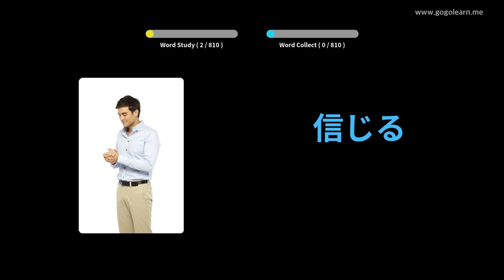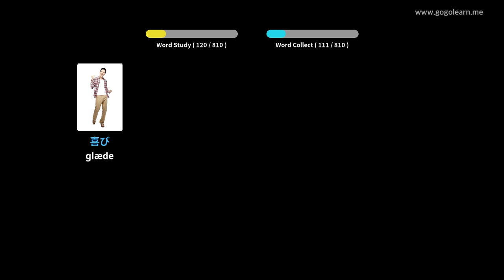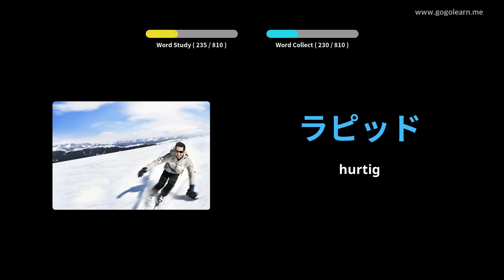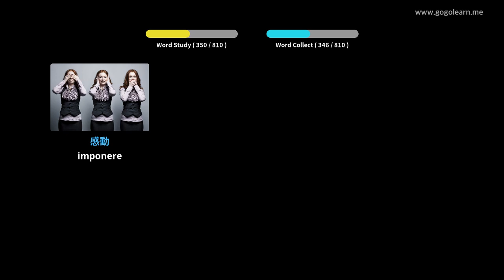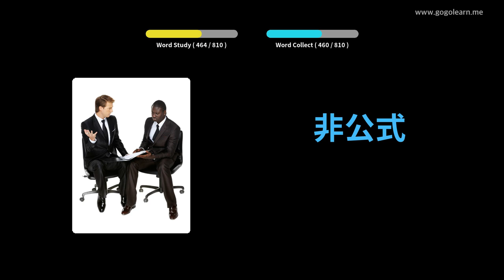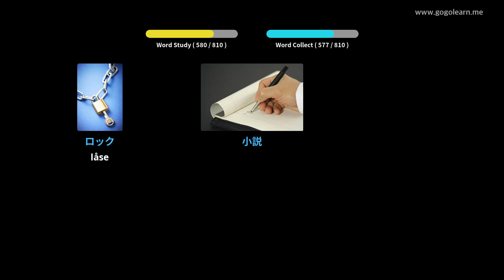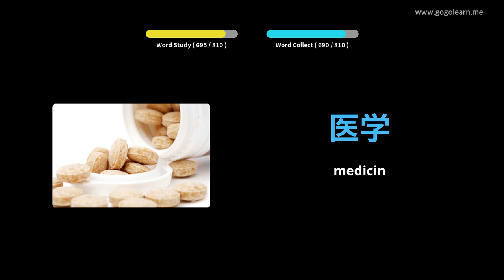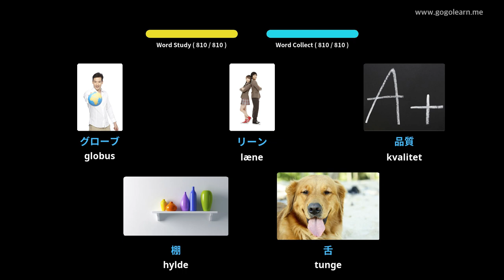Lær Japansk Gjennom Bilder |Japansk Ordforråd Mellemskole | Golearn